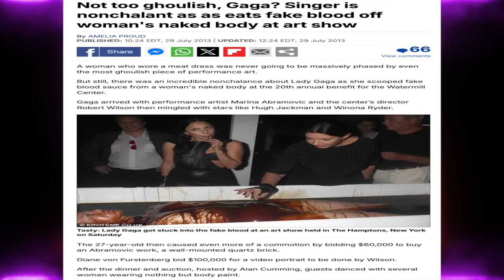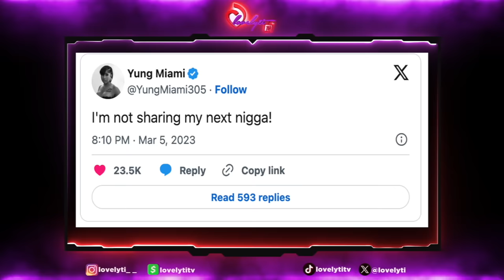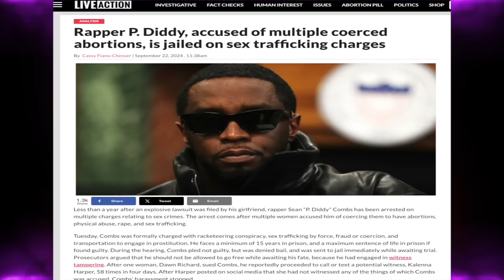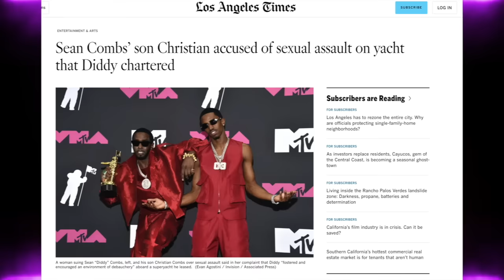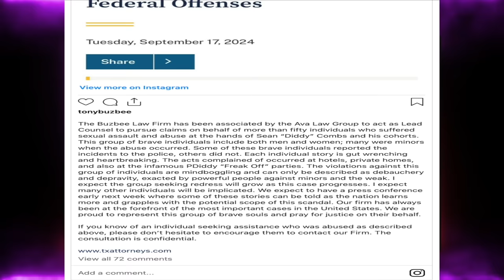New Lawsuit~Tony Buzz representing 50 accusers+R. Kelly defends Diddy and warns celebs NOT to laugh